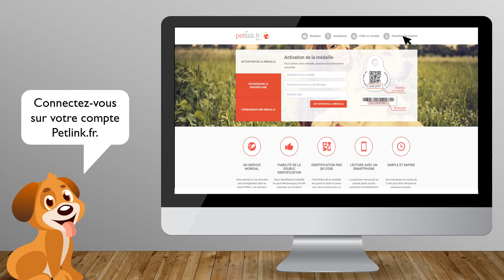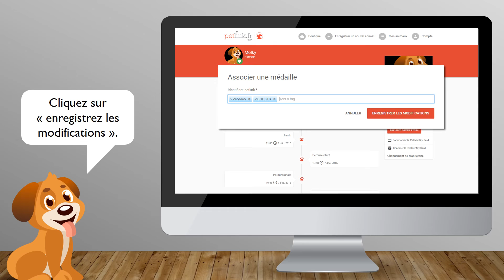Tuto Petlink - Associer plusieurs médailles Petlink pour un même animal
Petlink est un service en ligne vous permettant de rejoindre votre animal de compagnie égaré beaucoup plus rapidement grâce à la médaille Petlink associée composée par son QR Code unique.
En cas d’achat d’une seconde médaille pour votre animal vous pouvez directement l’associer à son profil Petlink.